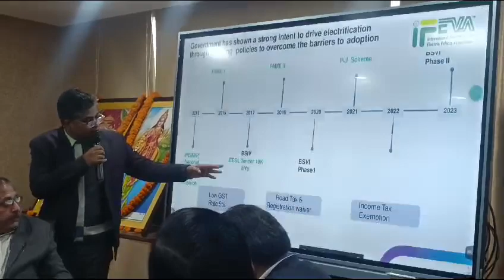feva chairman at laghu udyog bharti presentation